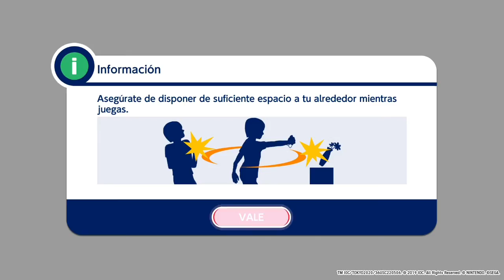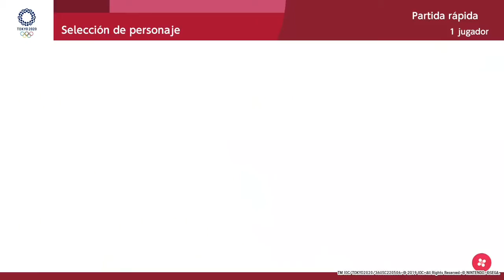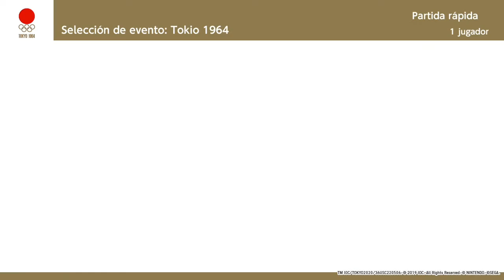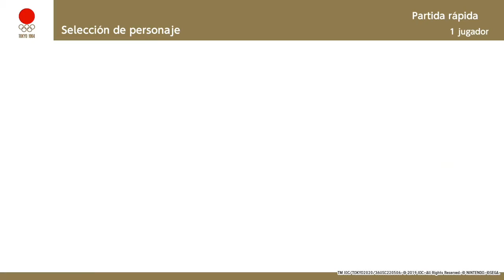Mario y Sonic en los JJ.OO. Tokio 2021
He decidido jugar a este juego porque sí, para tener más trabajo como este.